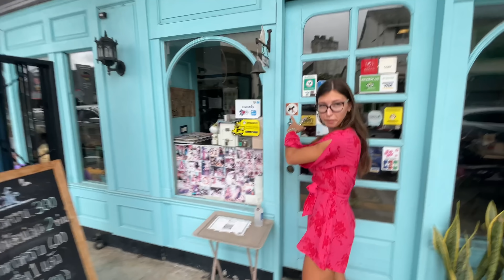НАПАЛИ, ОТОБРАЛИ но НЕ ДОГНАЛИ! Сюрпризы ТАИЛАНДА 2022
Прилетели в Таиланд.
Отправились в Пхукет Таун. Гора обезьян, старый город, кафе с котами...
Таиланд 2022 Пхукет.